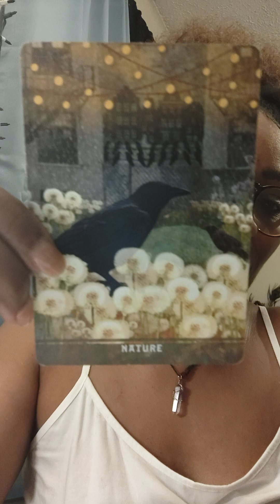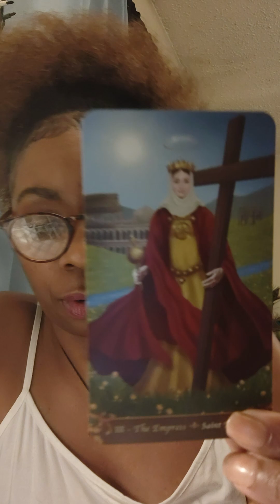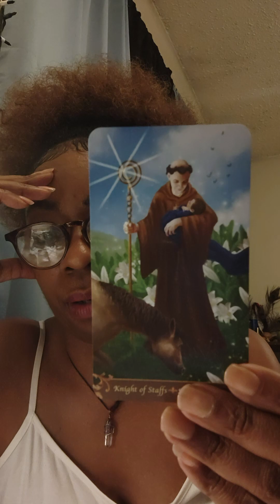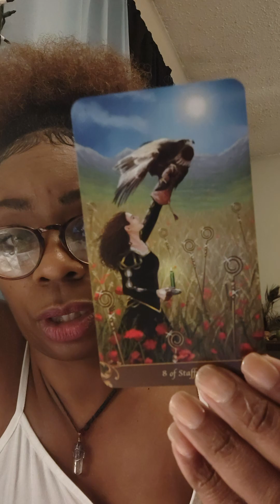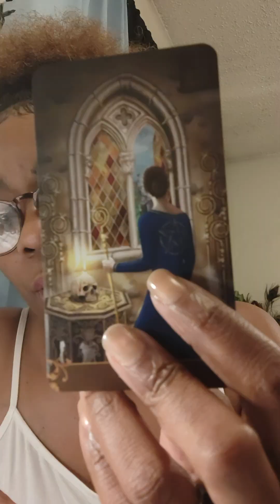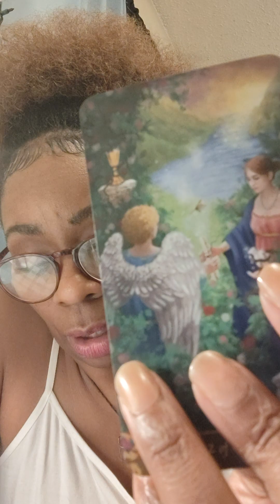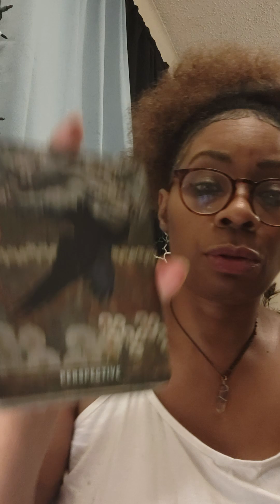WHAT YOU NEED TO RELEASE